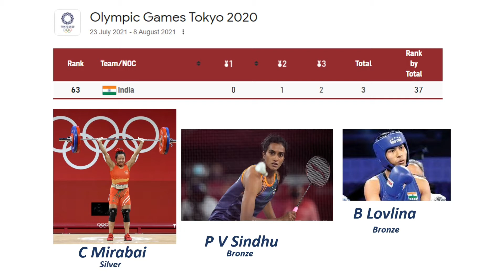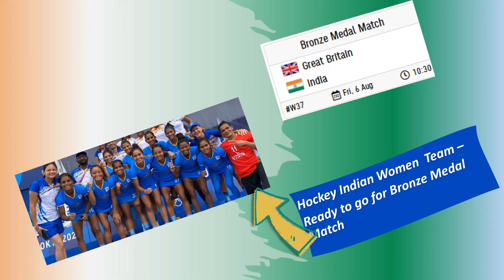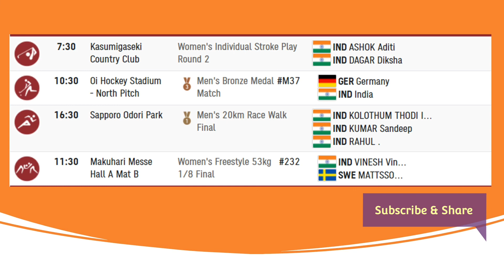India Olympics 2020 | Day12 | News | Tamil | Proud Moments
India Olympics 2020 | Day12 |  News | Tamil | One more Medal